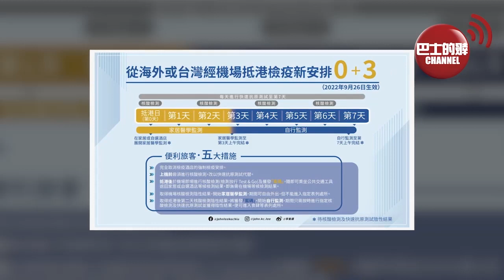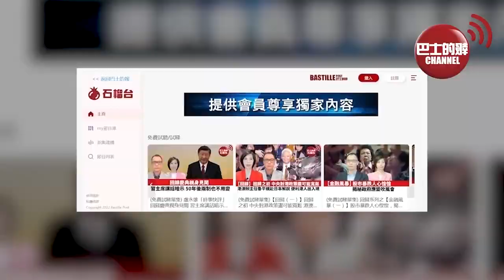(附字幕) 盧永雄「巴士的點評」美國連台灣都玩，逼芯片廠搬離寶島。台積電好慘。被蘋果慘挾iPhone，一機兩芯大壓價。 22年9月24日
不要錯過精彩內容，請訂閱「巴士的報」YouTube 頻，道;